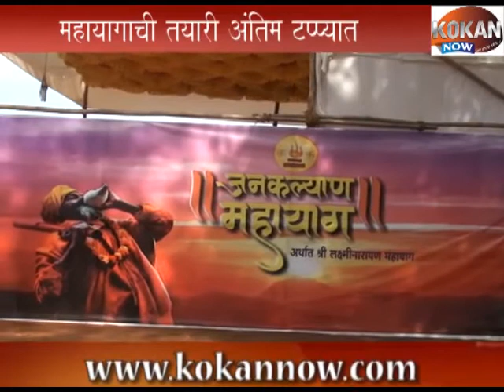जनकल्याण महायागाची तयारी अंतिम टप्प्यात